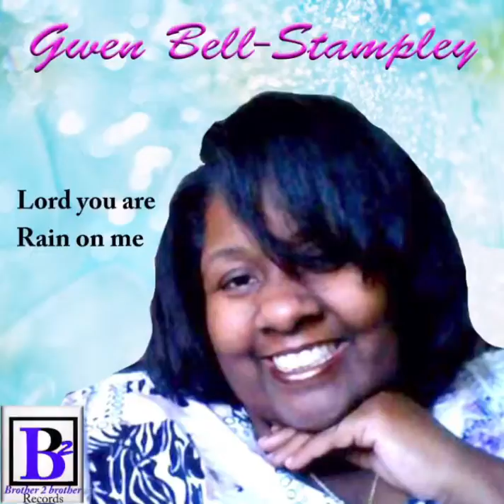Lord you are by: Gwen Bell Stampley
Gwen Bell Stampley